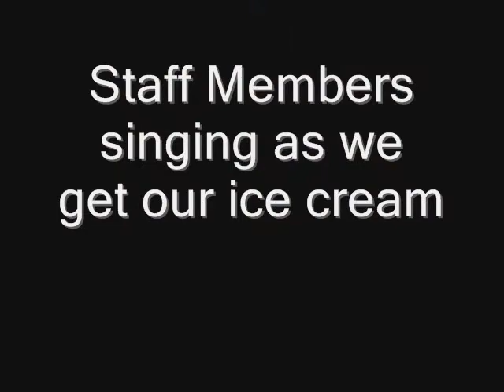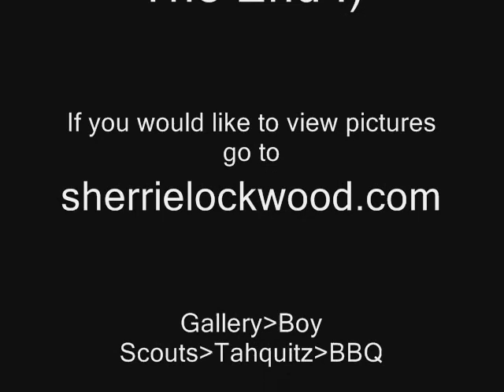Tahquitz Staff Family BBQ july 12, 2008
Camp Tahquitz staff Family BBQ